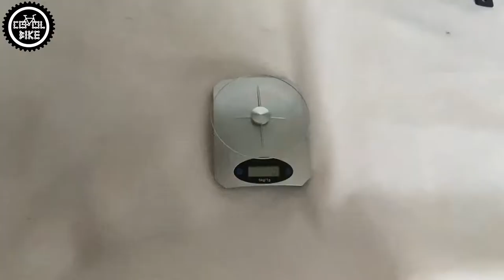Centrownica BIKE HAND YC-512 czy M-WAVE 12-29 // Lepsza niż PARK TOOL TS ???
Zapraszam na porównanie centrownic Bike Hand YC-512 i M-Wace 12-29.

👉 Z A P R A S Z A M D O O B E J R Z E N I A